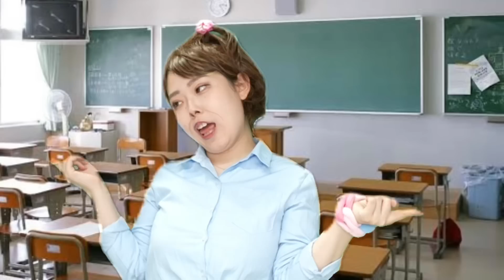デリカシーが無さすぎるブスJKの末路、、、